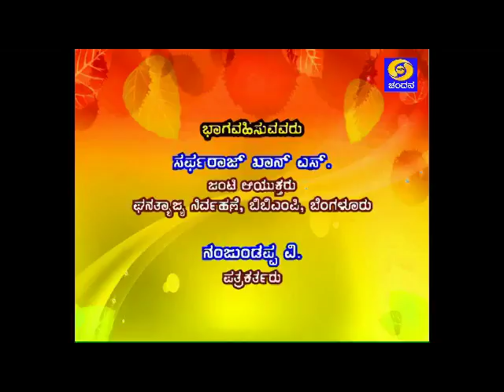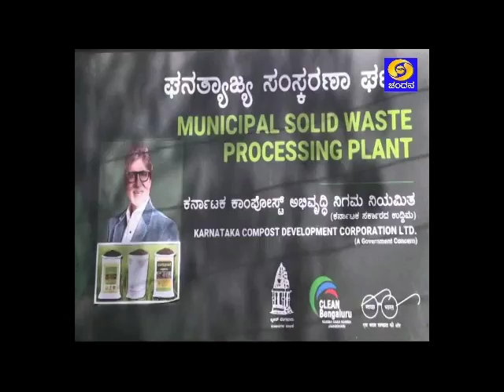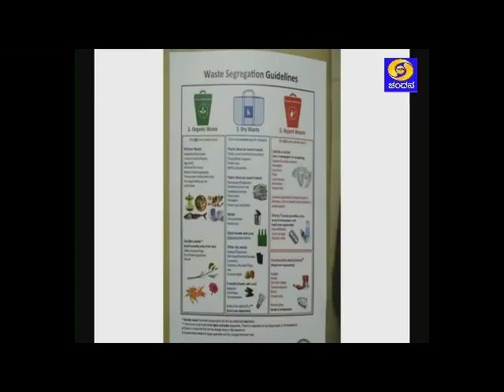"Plastic & Solid Management by BBMP"-7-2-19.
Topic: " Plastic & Solid Management by BBMP
Expert: Sarfraz Khan S
Joint Commissioner
Solid Waste Management, BBMP, Bengaluru
Anchor: Nanjudappa V